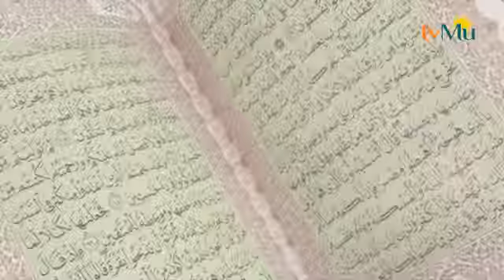WAHYU ILAHI - AL HASYR 21 - 22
Saksikan Kami di :
Antena Parabola Satelit Telkom 1 Freq 3483 rate 3000 vertikal